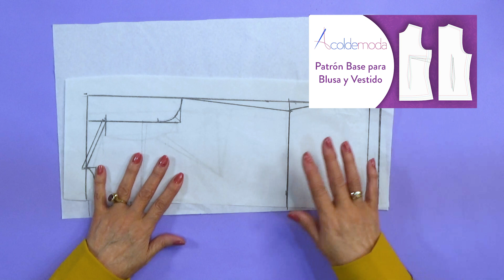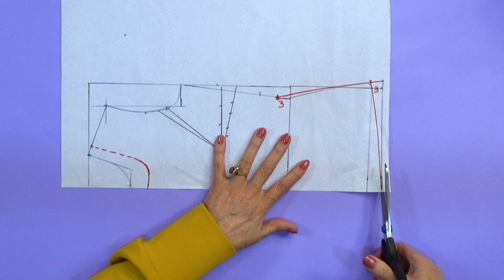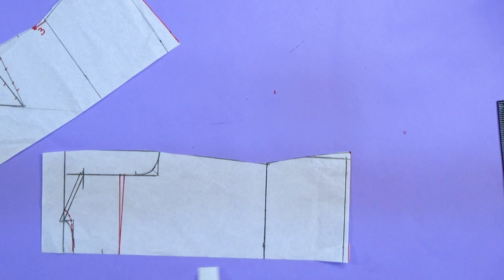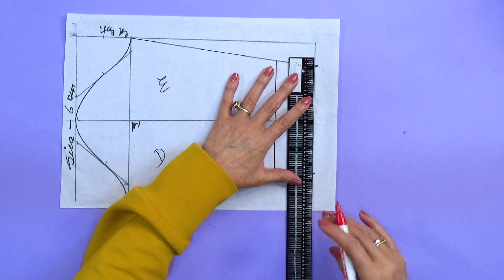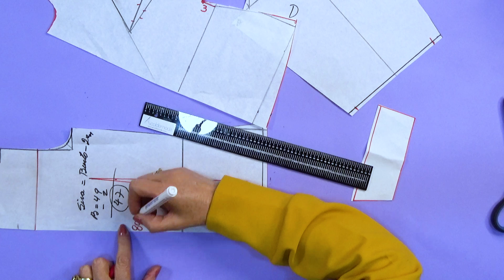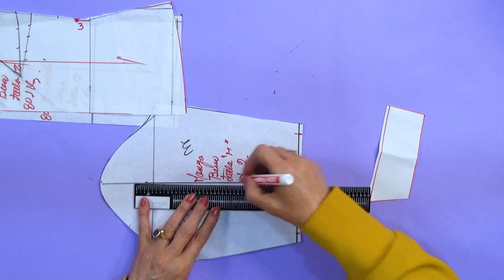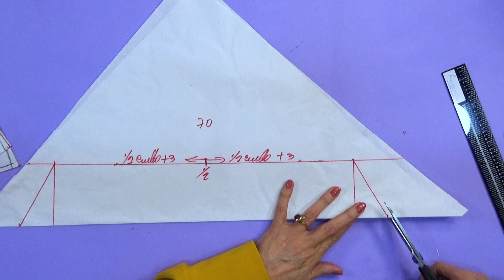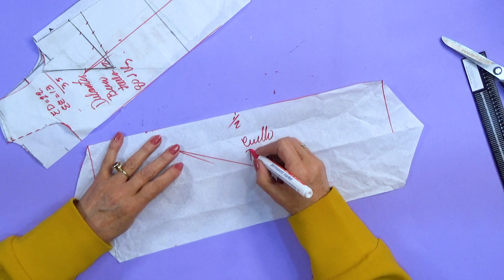Patronaje de Buzo con Cuello Asimétrico - Paso a Paso - DIY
Por pedido de ustedes, en esta clase te enseño a hacer un lindo buzo con cuello asimétrico, es un diseño  muy lindo y sencillo de realizar.

No olvides descargar el patrón base con escalado en nuestra página

Participa en los cursos 100% virtual que hemos creado para ti, avanza a tu ritmo y aprende con nosotros:

Cada semana subiremos videos con diferentes proyectos, técnicas y trucos para que desarrolles tu potencial en el arte de la moda.

0:00 Buzo con Cuello Asimétrico
1:38 Delantero Buzo con Cuello Asimétrico
4:01 Espalda Buzo con Cuello Asimétrico
6:35 Manga Buzo con Cuello Asimétrico
11:02 Cuello Buzo con Cuello Asimétrico